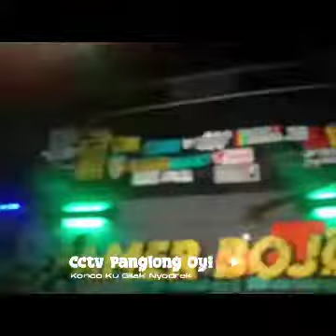Truk Roda gandeng oleng parah di jalinsum.aek loba cctv panglong oyi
Jangan lupa subreekk video kami lur🙏😅🙏